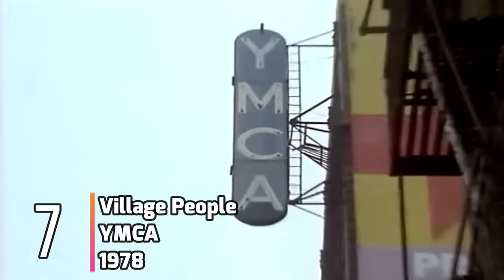50 CANCIONES ICONICAS DE LA MUSICA DISCO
50 grandes canciones de uno de los géneros mas rítmicos y dominantes de la década de los 70's
Con su gran popularidad a mediados de los 70's, marcando una de las modas más grandes la música.
SI TIENES AUDIFONOS ¡¡PONTELOS!!